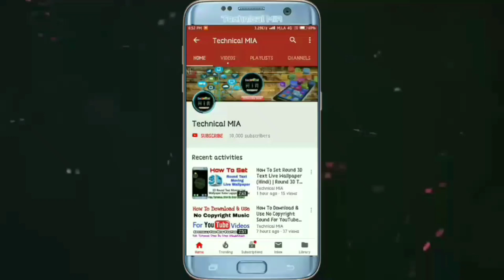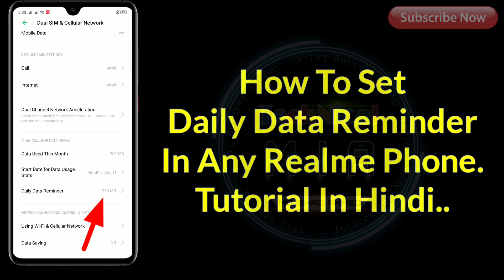How To Set Data Limit In Realme Mobiles | Daily Data Reminder Kaise Set Kare | Data Usage Limit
How To Set Data Limit In Realme Phone.

Kisi Bhi Realme Phone Me Daily Data Reminder Kaise Set Kare.

Queries Solved:
1) how to set daily data limit in realme
2) how to set daily data reminder in realme phone
3) how to set data usage limit in realme device
4) daily data reminder kya hai
5) daily data reminder meaning in hindi

1.Some images & Videos shown in this video are originally copyrighted to owner , not mine. I only use it for educational and awareness purpose .
3.The music used in this video is non copyrighted and royalty to use. But Thanks to its owner who created it.